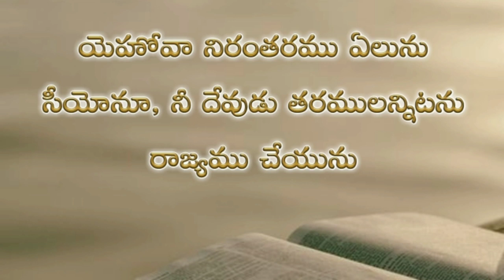Psalms 146th chapter in telugu | కీర్తనల గ్రంథము నూట నలభై ఆరవ అధ్యాయము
Psalms in telugu | keerthanala grandhamu | కీర్తనల గ్రంధము | psalms audio in telugu | telugu bible audio | bible vaakyalu in tulugu |